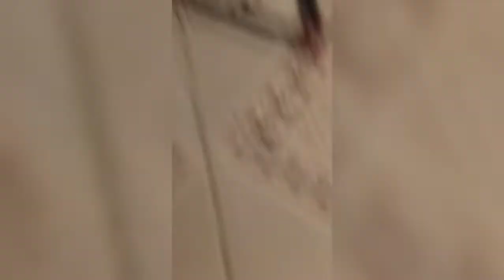Party vlog | full fun | Ikko vlogger